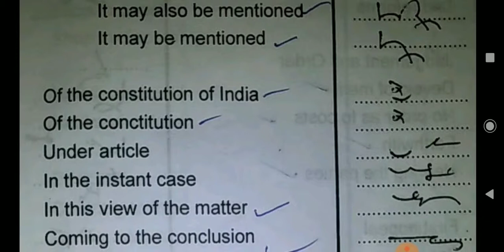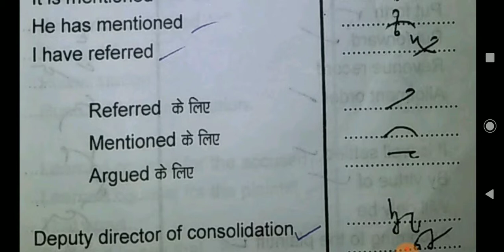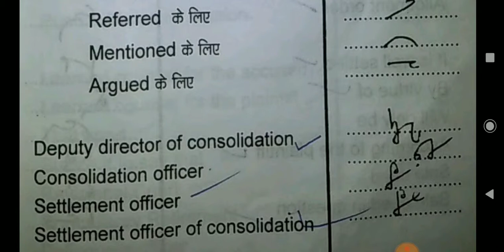5 May 2019